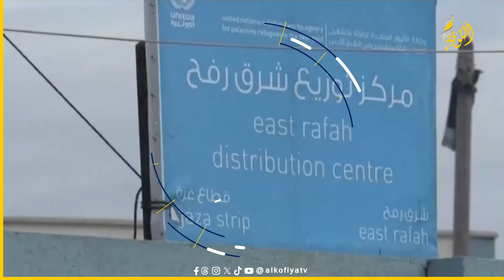الكنيست يحظر عمل وكالة "أونروا" في الأراضي الفلسطينية المحتلة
مستمرون في تغطيتنا من قناة_الكوفية للعدوان الإسرائيلي على قطاع غزة، و#الضفة_الغربية وللعدوان الإسرائيلي على ضاحية بيروت الجنوبية..

نغطي الحدث وننقل الصورة لحظة بلحظة، نعرض الآراء كافة، ننحاز إلى الحقيقة .. الكوفية فضاء وطني جامع..

- تردد قناة الكوفيه ـ فلسطين
11392 عمودي/ نايل سات
تبث قناة الكوفية الفضائية على مدار الساعة بنقل حي ومباشر عبر وسائط إعلامية متعددة.

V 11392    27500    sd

Nilesat

11137/H/27500      hd